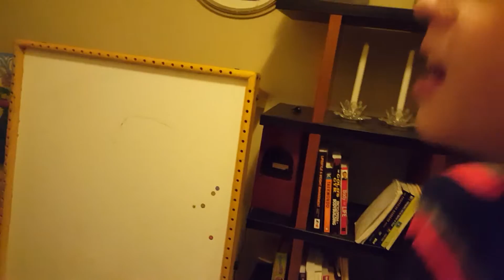Youtube 1 anniversary video